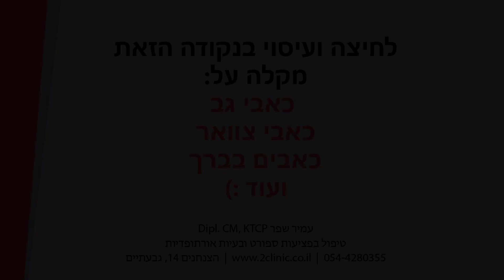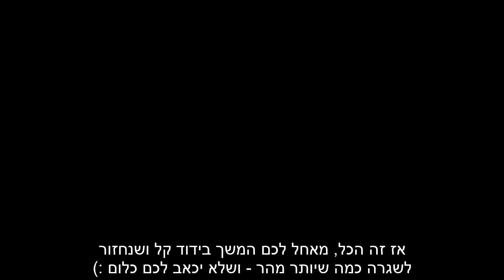כאב גב וצוואר | סובל מכאבי גב או צוואר ? | לחיצה על הנקודה הזאת תעזור להפחית את הכאב | עמיר שפר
לחיצה על הנקודה (Lu-5, ריאות מספר 5) עוזרת לכאבי גב תחתון מותני, כאבי צוואר, ברך פנימית ואחורית ועוד.

יש למצוא את הנקודה הרגישה ביותר באיזור המסומן, ולבצע עיסוי עצמי 30-60 שניות, כמה פעמים ביום לפי הצורך. אפשר לבצע תנועתיות עדינה עם הצוואר / גב כדי לשחרר את התנועה.

עמיר שפר, Dipl. CM, KT
מטפל מוסך ברפואה סינית, קינזיוטייפינג, סוטאי
הצנחנים 14 גבעתיים
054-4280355